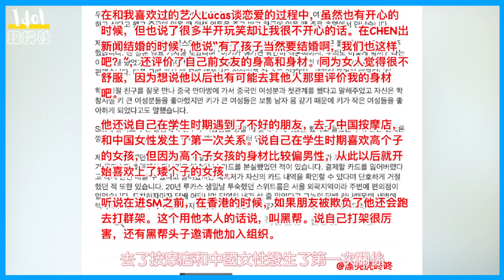Lucas的第一位“女友”再發新推 錘黃旭熙的惡劣行為 荒唐至極！！生理期還要堅持發生關係！